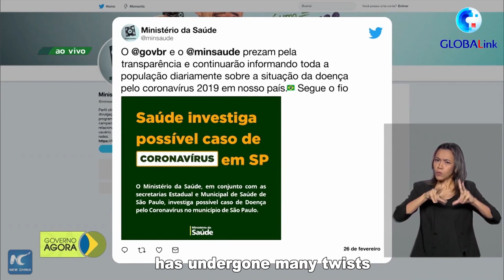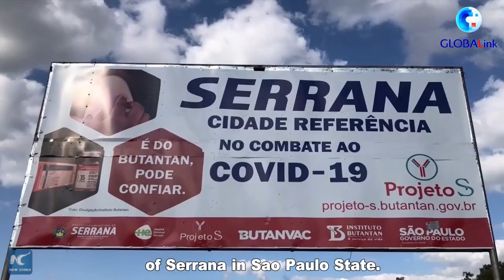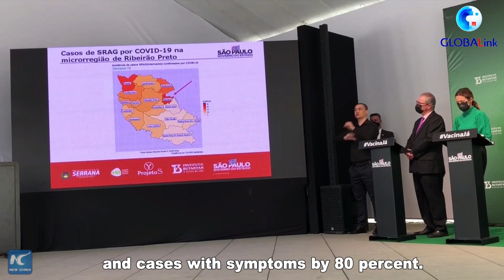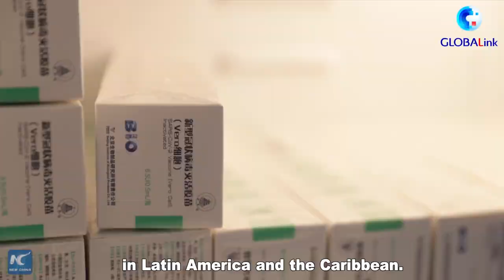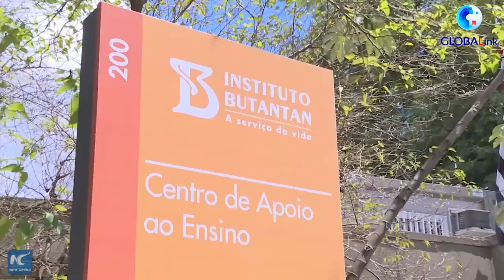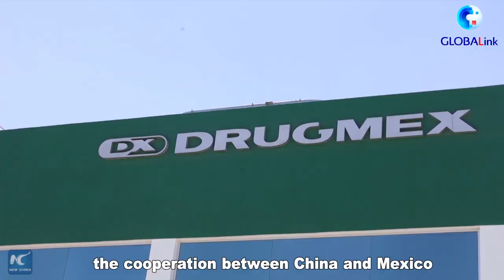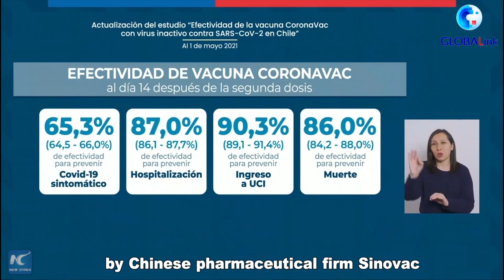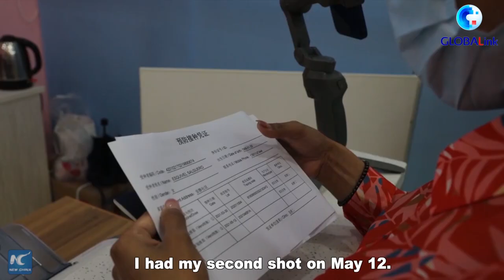GLOBALink | "Defense war" of China and Latin America against the pandemic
In the fight against the once-in-a-century pandemic, China and Latin American countries are working together to fight a "defense war"